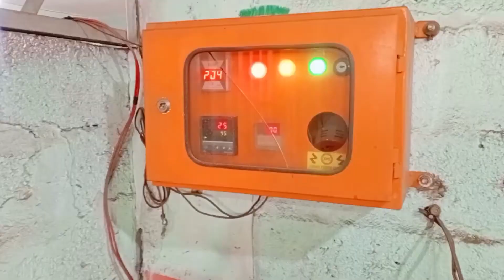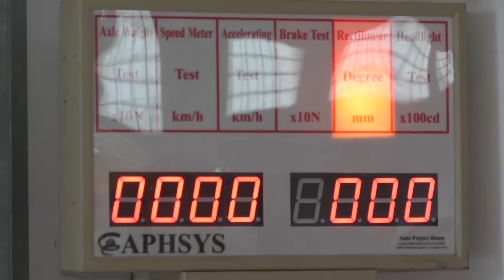Auto Rickshaw manufacturing & Assembling factory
is video me hum apko dekayege kaise auto rikshaw tayar kiye jate hain factory me.puri video dekana lazmi hai step by step seekne k lea.
paktech,pakistanitruck,auto,rikshaw,rikshawbnanekatareeka,rikshawmade,howto,howthe,howtomade,howmade,howit'smade,karachi,tezraftar,assembling,manufacturing,rikshawmanufacturing,factory,restorationjb